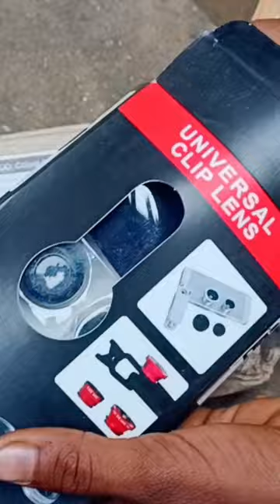Unboxing in the lens 3in1 Lens Kit for Mobile Phone 0.67X-Wide Angle 180-Degree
unboxing in the lenses

Name : 3in1 Lens Kit for Mobile Phone 0.67X-Wide Angle 180-Degree Fish Eye 10X-Macro Lens Small Object Shot Lens Multi-Colour Compatible with All Smartphone, iOS Devices & Tablets (Multi-Coloured)

Brand : Others

Color : Black

Material : Others

Three great lenses in one kit : the fisheye, macro and wide angle lenses give you an array of shooting options to help you enhance your mobile photography

Portable and detachable. High clarity : made of high-class glass strong: made of aluminium. Compatible with: smartphones, iphone, ipad, ipod, android tablets, tablet pc, laptops